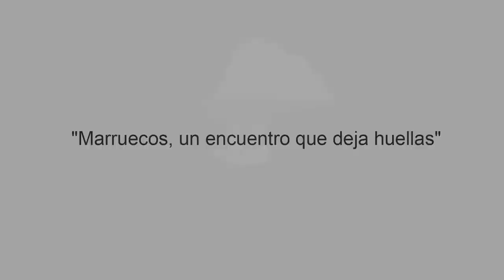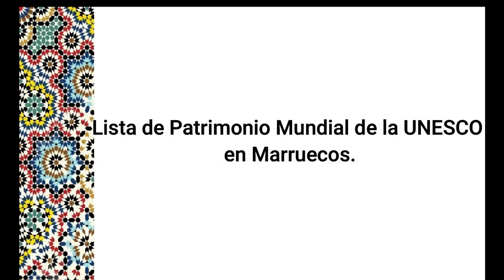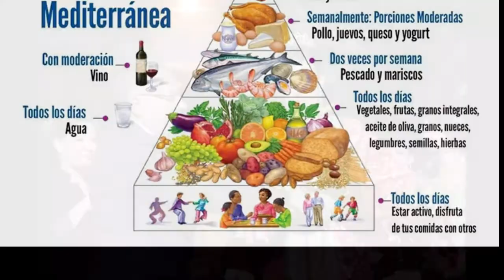MARRUECOS UN ENCUENTRO QUE DEJA HUELLAS + PATRIMONIO UNESCO DOMINGO 14 A LAS 11:00 HORAS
VÍDEOS DE MARRUECOS PARA EXPO ARTE 2021,MARRUECOS UN ENCUENTRO QUE DEJA HUELLAS + PATRIMONIO UNESCO DOMINGO 14  A LAS 11:00 HORAS